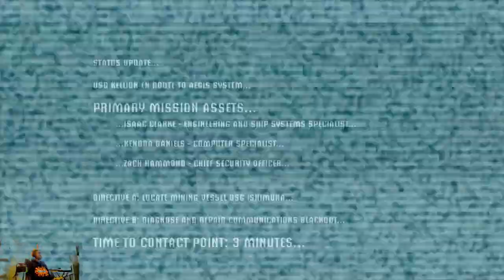(Story) Dead on Arrival Trophy/Achievement | Dead Space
Part 1 of 18 on playing the game Dead Space for the Xbox 360. The full let's play will be out on October.

Complete Chapter 1 on any difficulty setting